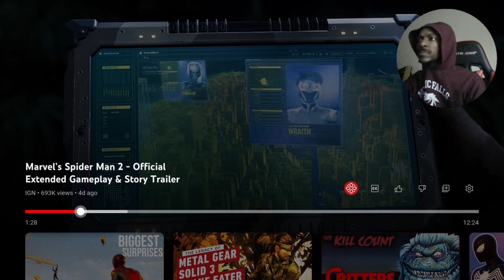Marvel’s Spider Man 2 - PlayStation Showcase Gameplay & Story Trailer | Reaction 🕸️🕸️🕸️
Kraven the Hunter takes to New York City in Spider-Man 2 to hunt down worthy opponents, including a symbiote-infused Spider-Man himself. We also see Miles Morales flexing his Spider-skills

o,..,o Social Media o,..,o